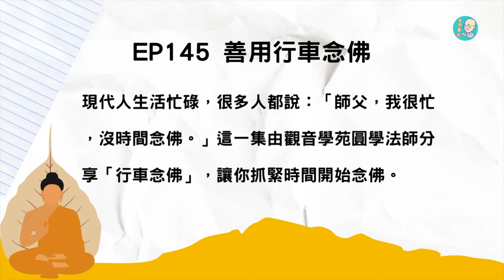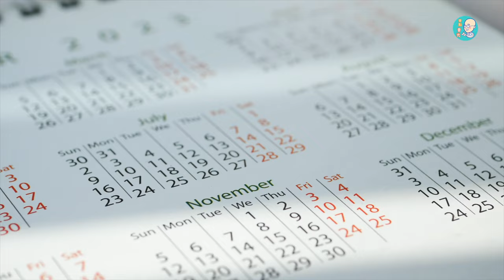EP145 | 善用行車念佛【CC字幕】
現代人生活忙碌，很多人都說：「師父，我很忙，哪有時間用功念佛呢？」
今天這一集，由觀音學苑圓學法師跟大家分享「行車念佛」，讓生活忙碌的你也可以抓緊時間開始念佛，「行車念佛」有哪些步驟及好處呢？讓我們一起聆聽～
▪️ 節目製作 | 香光尼僧團、財團法人伽耶山基金會
▪️ 如果你喜歡我們的節目，歡迎到Apple Podcast給我們五星評價，並留言給我們鼓勵！
🙏 邀請您，每個週末一同點亮心中的香與光!